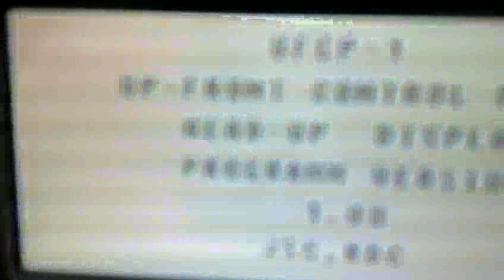HUD at MAKS 2011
Working heads up display at MAKS airshow.